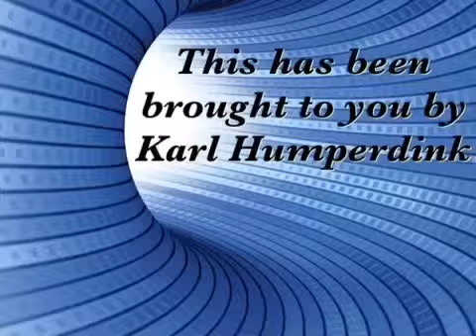HANGOVER BIGFOOT FOOTAGE